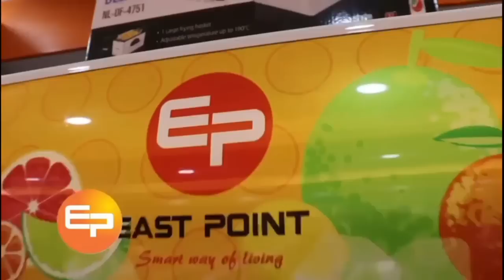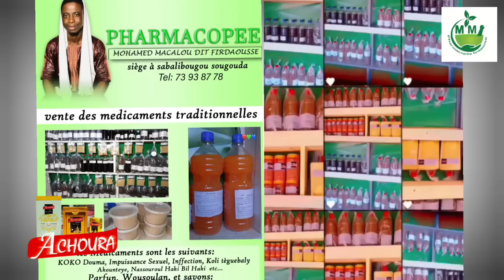MALAKEY REJOINT TU OUSTAZ (Tal b) SAMASSEKOU ACCEPTERAI LA DEMANDE DE DJO BALLA…